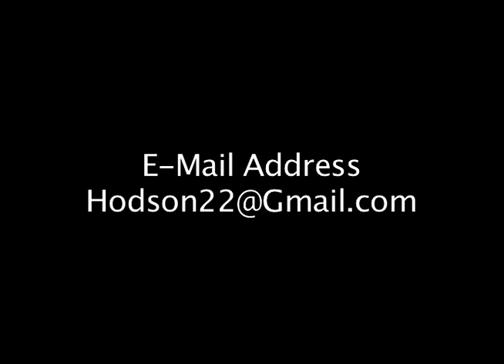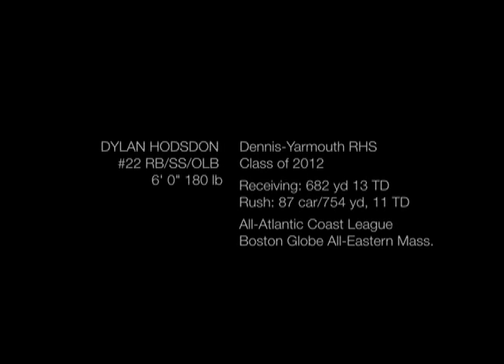Dylan Hodson, RB/SS/OLB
Dylan Hodson is a member of the Dennis-Yarmouth Dolphins and the DY Regional High School class of 2012. In 2010, Hodson had 682 yards receiving for 13 touchdowns and 87 carries rushing for 754 yards with 11 touchdowns.

Hodson was also named to the Boston Globe's "All Eastern Massachusetts" and "All Atlantic Coast League"